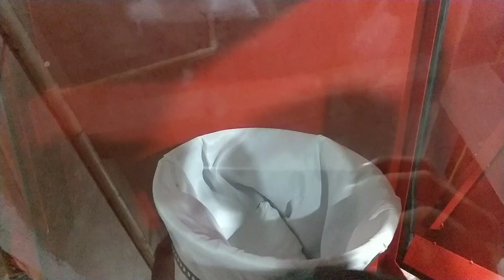Comprei uma Maquina o que ela faz?